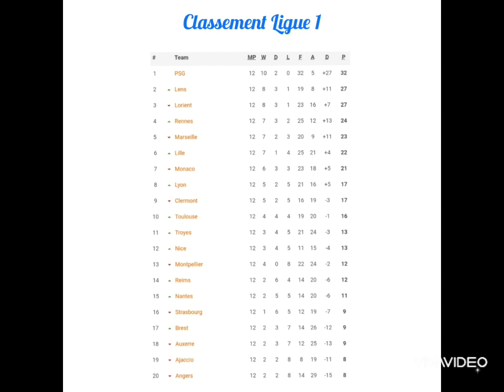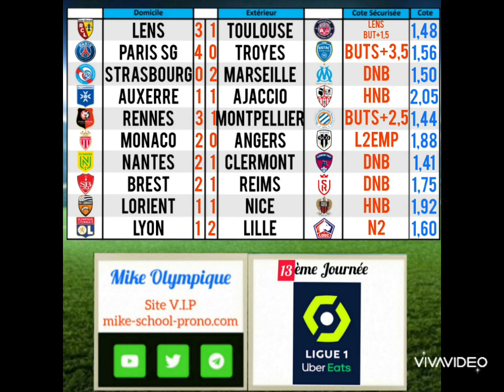Pronostics Foot Ligue 1 13ème Journée du 28 au 30 Octobre